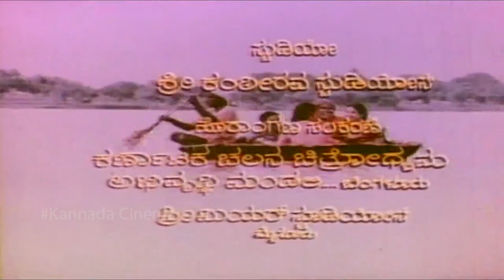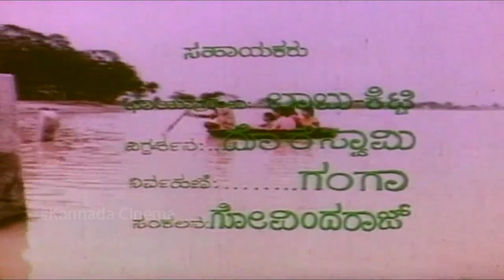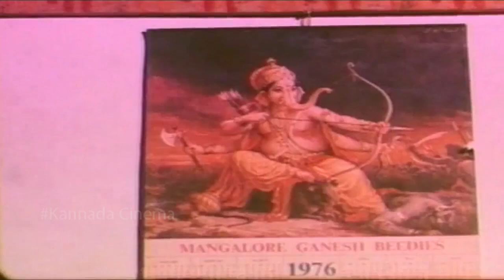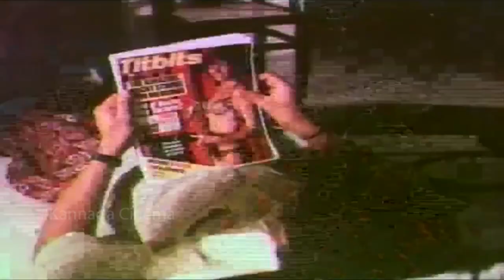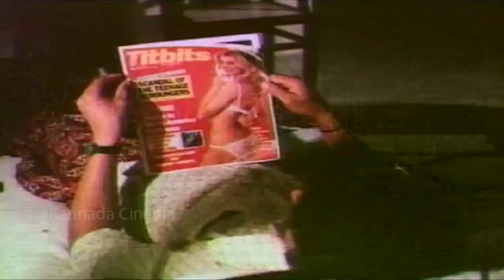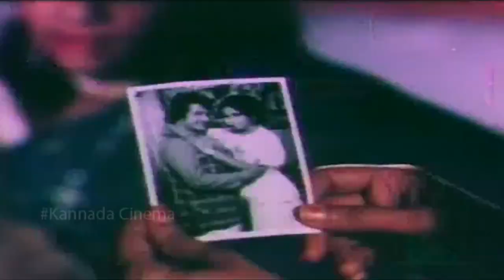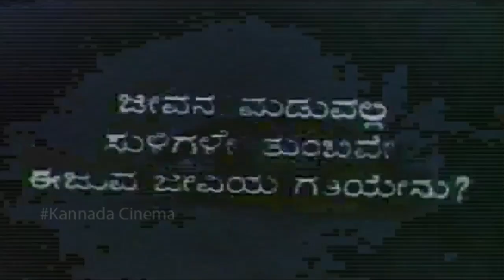Suli - ಸುಳಿ Kannada Full Movie || Lokesh, Nimbalkar, L. R. Ananth, Shani Mahadevappa || HD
Suli  is a 1978 Indian Kannada film, produced and directed by B. S. Ranga. The film stars Lokesh, Ashok, Ramakrishna and M. S. Sathya in the lead roles. The film has musical score by Upendra Kumar.

Lokesh
Ashok as Cheluva
Ramakrishna as Thimma
M. S. Sathya
Nimbalkar
L. R. Ananth
Shani Mahadevappa
Shivaprakash
B. Prakash
Jr. Mahadev
Master Raja
Chandrakala as Savithri
Susheela Naidu
Papamma as Sathajji
Jr. Bharathi
Shantha Prakash
Indiradevi

Directed by : B. S. Ranga
Produced by " B. S. Ranga
Written by : Chi. Udaya Shankar (dialogues)
Screenplay by : Shankar-Sundar
Starring : Lokesh, Ashok, Ramakrishna, M. S. Sathya
Cinematography : B. N. Haridas
Edited by : Chakrapani
Production company : Vikram Productions
Distributed by : Vikram Productions
Release date : 17 June 1978
Running time : 137 min
Country : India
Language : Kannada